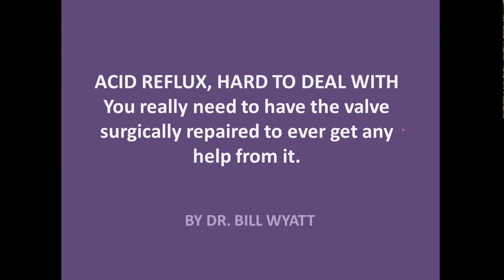Acid Reflux on Orthodontic Cases-- Treating the cause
This young man around 30 years had been suffering with it most of his life and it had dissolved the lingual surfaces of the upper bicuspids and molars down to the gum line. The buckle cusp were still functioning. The lower arch had suffered some but nothing like the upper arch. I went ahead and straightened the upper and lower teeth that needed orthodontics but I encouraged him to go and get the valve fixed which was allowing the acid to leak into the mouth.
I did a case several years ago where I did all the dental work fixing the teeth up and it wasn't very long after I had finished them up that the acid began to eat around the crown. So its almost useless to spend a lot of money and time repairing the teeth if the cause is still there. My younger son had acid reflux and it was beggining to eat his teeth. We got the valve fixed and he has had no problem since.
If you have a patient that has this, you must get this valve fixed or it does very little good to repair the teeth.